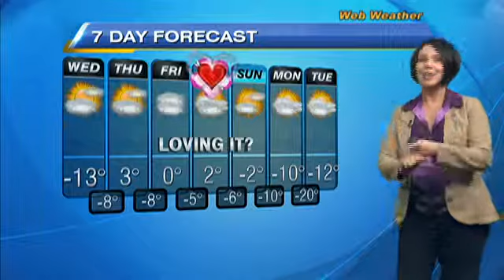Afternoon Web Weather 02.11.15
Very cold wicked wind for Wednesday with light flurries. Thursday mild, Friday warm!